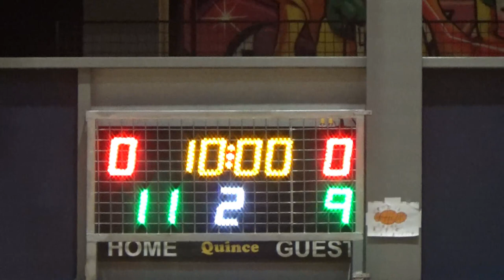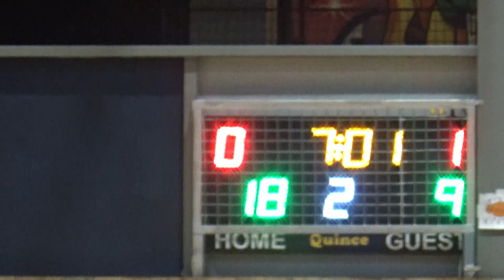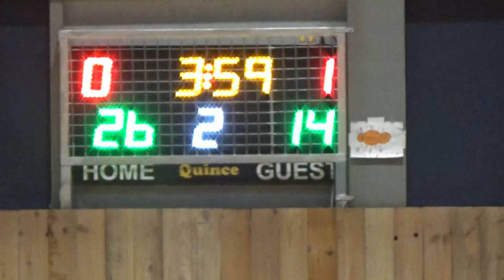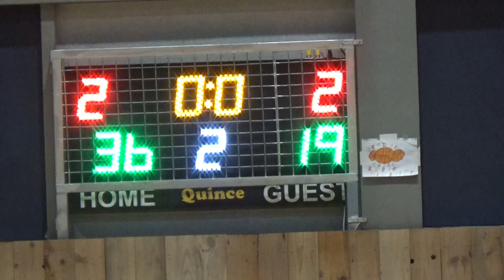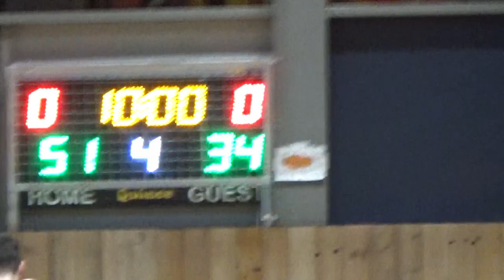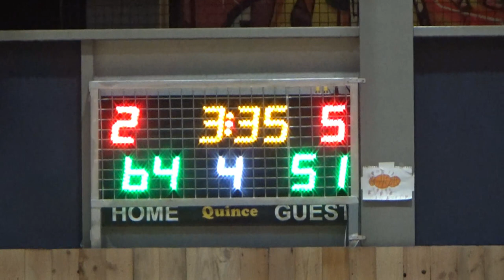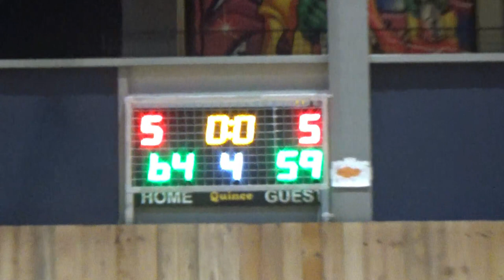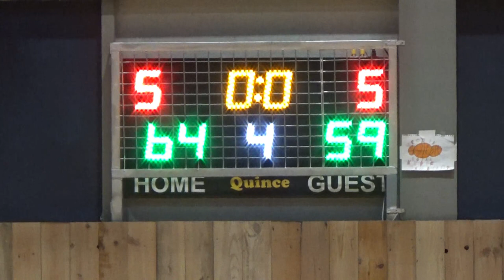Basketaki Salonica Master - Co-Ble Vs Brokers (19/12/2023)